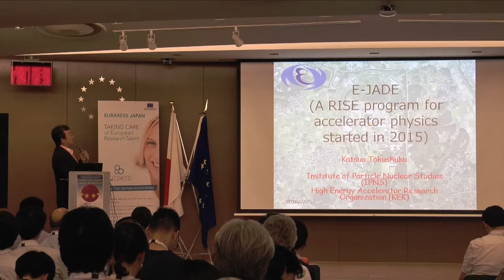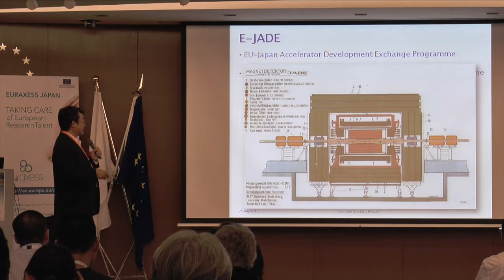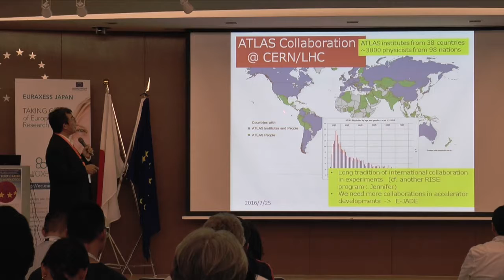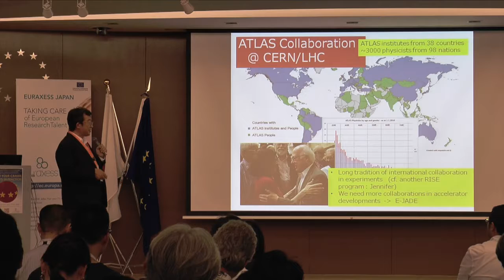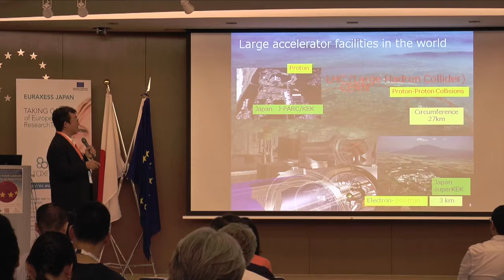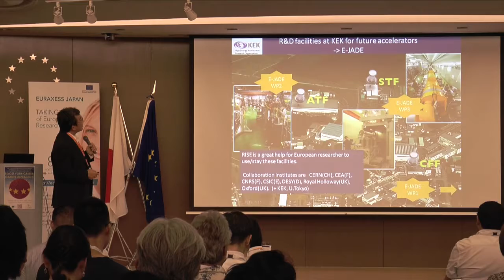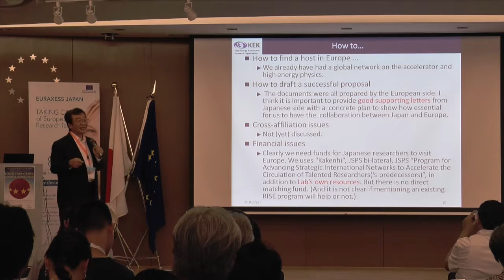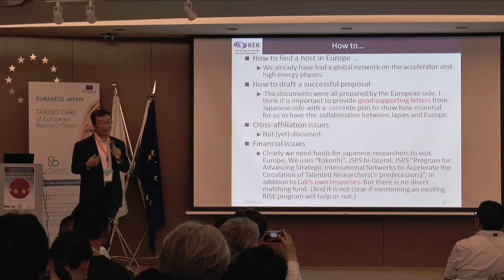MSCA grants (5): tips & experience feedback by RISE participant Dr Tokushuku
Live presentation by Marie Sklodowska-Curie Actions Research and Innovation Staff Exchange (MSCA RISE) participant Dr Tokushuku, Director, High Energy Accelerator Research Organization (KEK) Institute of particle and nuclear Studies, during our Boost Your Career: Grants In Practice event on 25 July 2016.